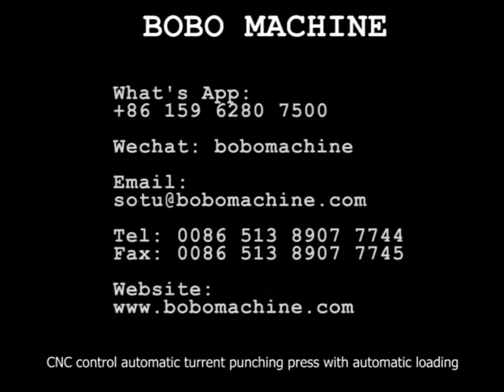CNC control automatic turrent punching press with automatic loading